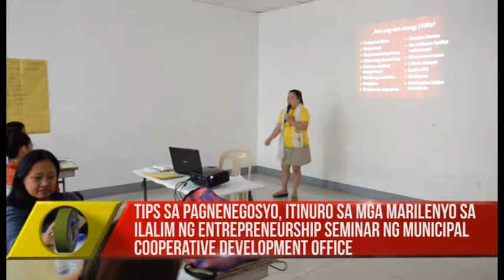Lingguhang Ulat ni Mayor Tito Santiago Abril 27-Mayo1, 2015